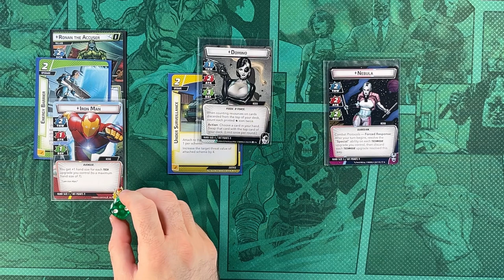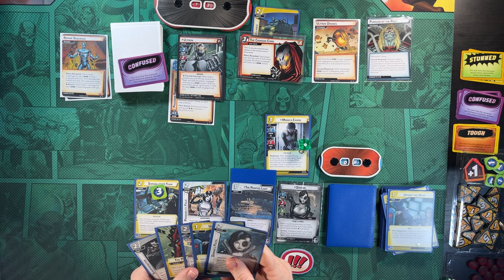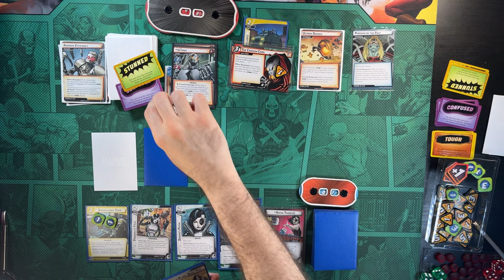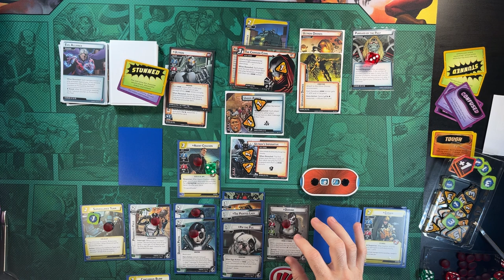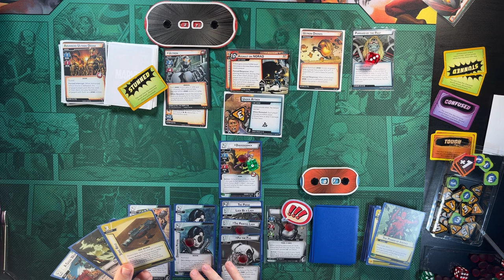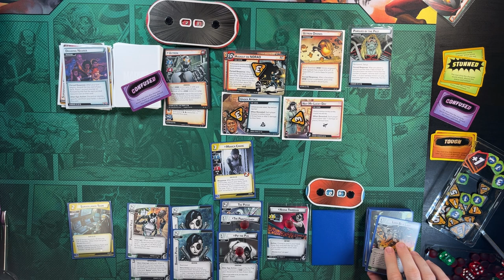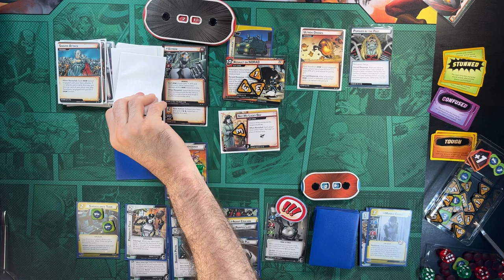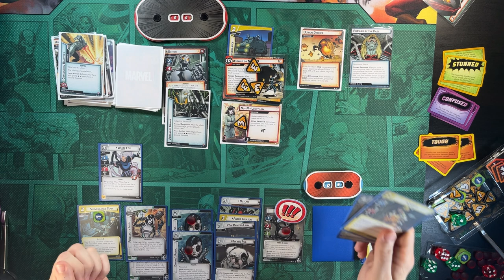SUBSCRIBER'S CHOICE GAME 1 | Marvel Champions | Play Thru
Game 1 is here! And thank you for the previous comments!

How it works:
2. Comment here on what hero, aspect, and/or villain you would like to see a playthrough for. Feel free to add any cards you'd want included as well.
3. I'll log the comments and choose via randomizer and then make our first Subscriber's Choice playthrough video.
4. You'll then comment on that next video as the selection for the following playthrough
5. Like the videos because that's just awesome :)

0:00 Intro
0:50 Gameplay